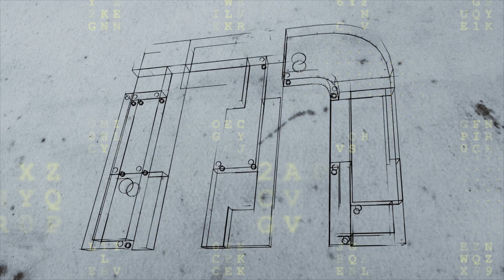JACTO - COOPERCITRUS EXPO 2022